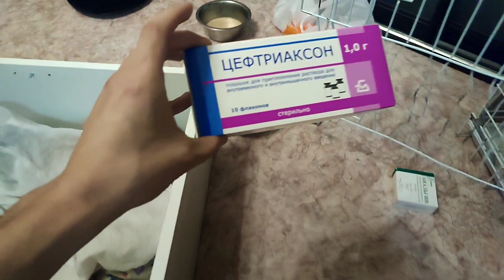Первый день жизни щенков АМ Стаффа/ Бессоные ночи продолжаются/Луна отходит от операции